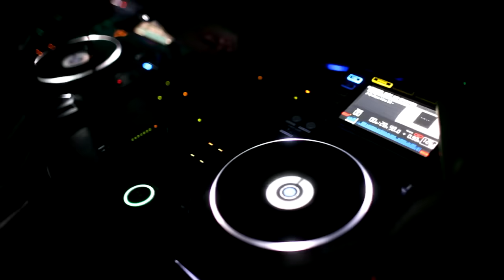Dj Wiplash Trailer (BOSS)